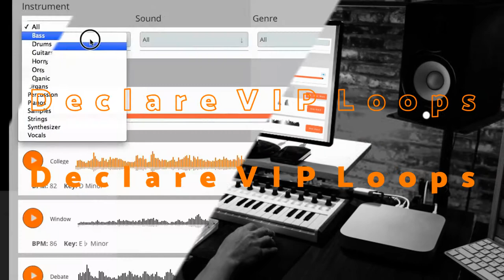Audio Libraries - Loops And Sounds - Search For Loops - Loop Dilla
Loop Dilla Hip Hop Sounds And Loops

Loop Dilla Specializes in Sound Libraries, Instrument Loops. The Best Loops For Today's Music Producer